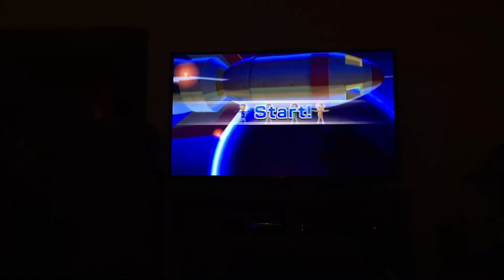Wii party minigames Player Vs Sandra Vs Eva Vs Gabi